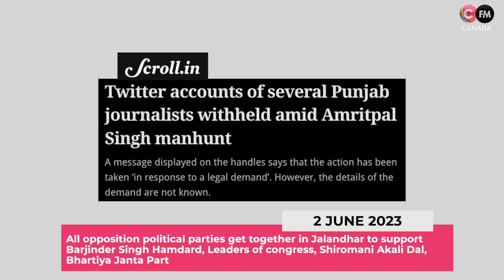ਕਟਾਰੂਚੱਕ ਨੂੰ ਬਾਹਰ ਕੱਢੋ: ਗਵਰਨਰ - Connect Sheesha || Manpreet Randhawa || Connect FM Canada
All opposition political parties get together in Jalandhar to support Barjinder Singh Hamdard, Leaders of congress, Shiromani Akali Dal, Bhartiya Janta Party, BSP and CPM stand for freedom of press, The opposition party leaders Bhagwant Mann government's high handedness against the media in Punjab, Navjot Singh Sidhu and Bikram Singh Majithia indulge in rare bonhomie in Jalandhar, Punjab Governor Banwari Lal Purohit asks Bhagwant Mann to sack Lal Chand Kataruchak, Afrid Afroz tops NDA and gets President's Gold Medal.